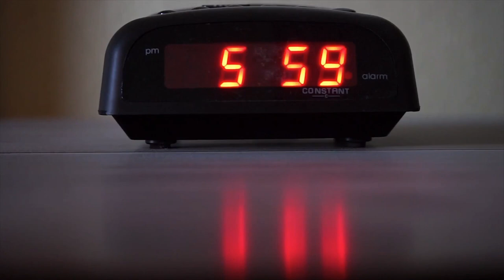A Guide to Spain & Ibiza! |TravelSavvy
Welcome to "A Guide to Spain & Ibiza!" This video offers an in-depth look into the rich history, vibrant culture, and mouth-watering cuisine of Spain, as well as the world-famous party scene and nightlife of Ibiza.
Discover the historical influences of Romans, Moors, and Catholic Monarchs that shaped Spain into a diverse cultural hub.
Experience traditional Spanish festivals like the Running of the Bulls in Pamplona and the Tomato Fight (La Tomatina) in Buñol.
Dive into the flavors of Spanish cuisine with dishes like paella, tapas, and churros.

In Ibiza, explore the island's unique blend of traditional and modern culture, from electronic music festivals to its legendary nightlife.
Ibiza is not just about parties; it also offers serene beaches, historic sites, and delicious Mediterranean food.
Join us in "A Guide to Spain & Ibiza!" to uncover all that these amazing destinations have to offer.

OUTLINE:
00:00:00 - Where History Dances and the Future Parties!
00:01:54 - From Romans to Royals
00:03:56 - The Rhythm of Spain
00:05:46 - Savoring the Spanish Soul
00:10:46 - Where the Music Never Sleeps